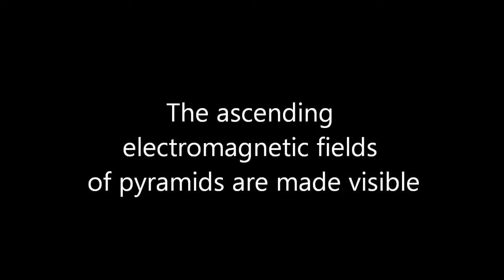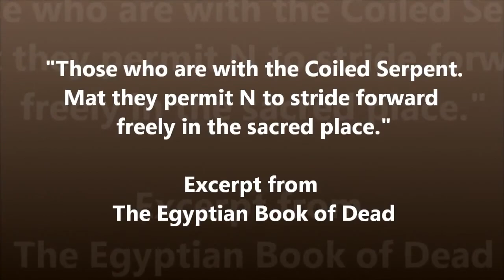Polycontrast Interference Videography of the Bosnian Pyramid of the Sun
Polycontrast Interference Videography of the Bosnian Pyramid of the Sun performed by Dr. Harry Oldfield (2007). Lines of energy, normally horizontal on existing hills, are pushed toward the vertical by the Bosnian Pyramid of the Sun.